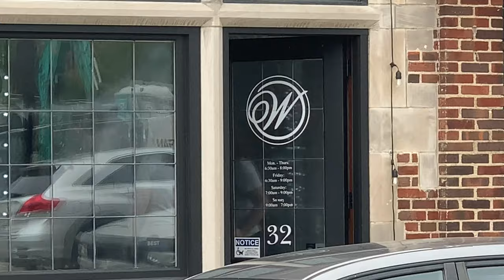2019 08 22 Road Trip Day 05 Zoo